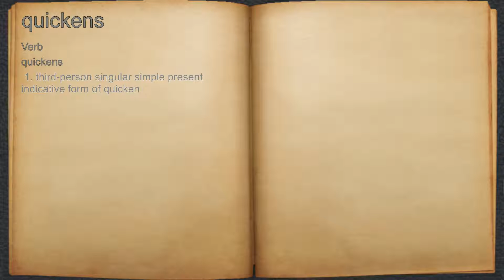What does quickens mean?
A spoken definition of quickens.

Intro Sound:
Typewriter - Tamskp